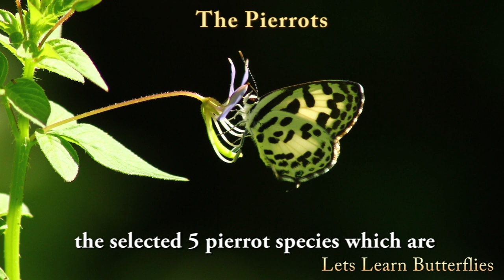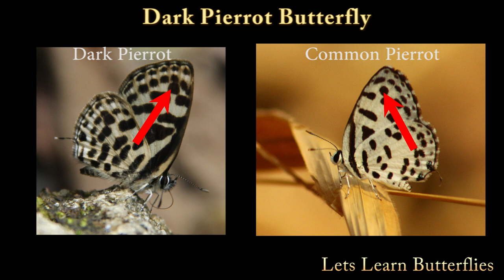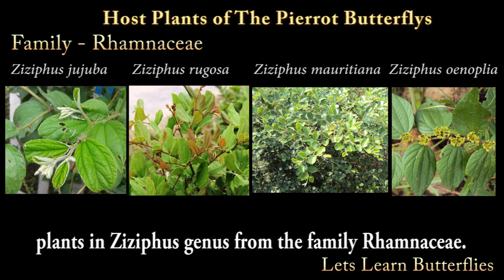Identification of The Pierrot (കോമാളി ശലഭങ്ങൾ) Butterflies in Malayalam - with English Subtitles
The Pierrots belong to the family Lycaenidae. These butterfly's got their name from the late seventeenth century comedy, fictional stage artists of pantomime called the Pierrots. There are a total of 9 pierrot butterflies reported. Identifying each individual is not so easy as the color pattern is almost similar for all the individuals, except the Red Pierrot butterfly.
   In this video we will help you to identify five species of pierrots. The Common Pierrot, Dark Pierrot, Angled Pierrot, Banded Blue Pierrot and the Red Pierrot.
Credits
Picture Credits
1. Banded Blue Pierrot (Open Wing) - Balakrishnan Valappil
2. Dark Pierrot (First picture) - Vinayaraj
3. Ziziphus jujuba - Adityamadhav83 (wikipedia)
4. Ziziphus_mauritiana - Vinayaraj
5. Ziziphus_oenoplia - Vinayaraj